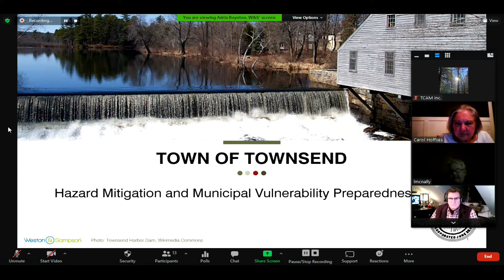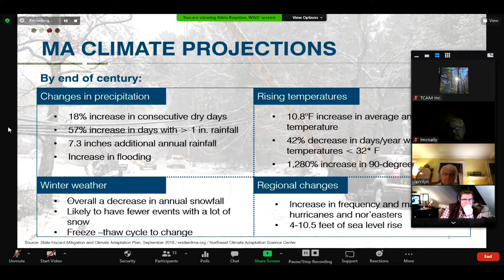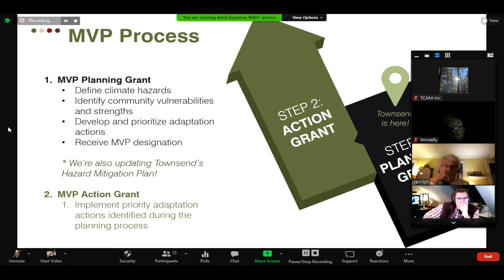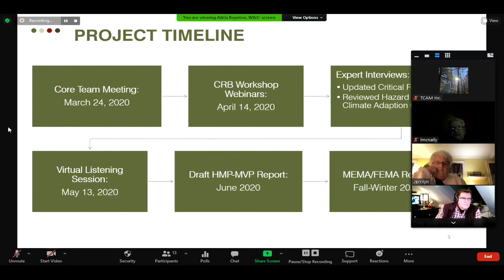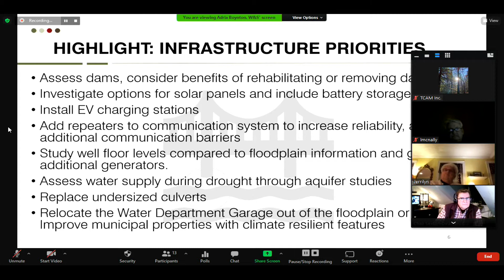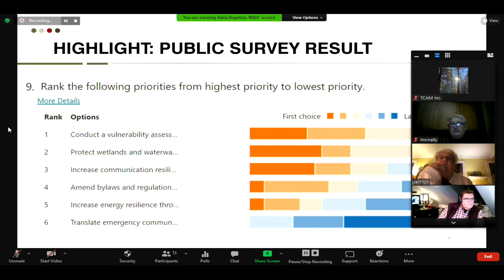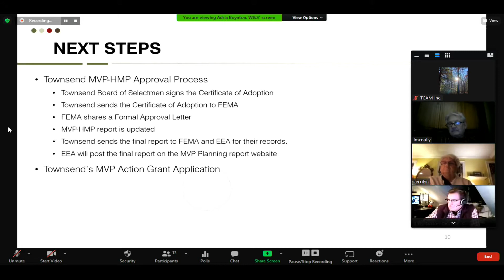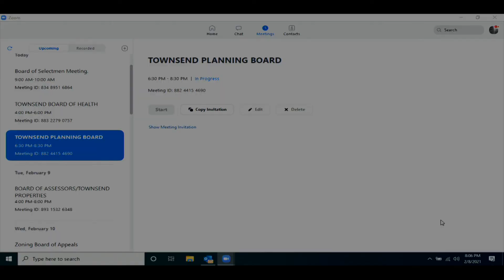Townsend, MA Planning Board, February 8th, 2021